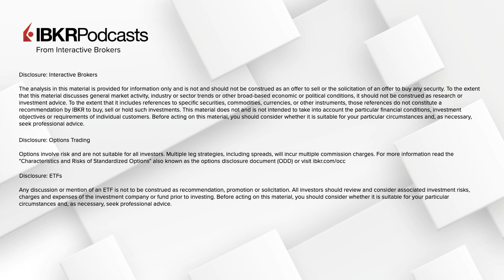Analyze This [ATM Straddle] - IBKR Podcast Ep. 226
Unlock the power of at-the-money (ATM) straddles and learn how they reveal market expectations for volatility and stock movement. In this episode, we break down straddle pricing, historical performance, and trading strategies to help you make more informed options decisions.

The information provided on MarketChameleon is for educational and informational purposes only. It should not be considered as financial or investment advice. Trading and investing in financial markets involve risks, and individuals should carefully consider their own financial situation and consult with a professional advisor before making any investment decisions. MarketChameleon does not guarantee the accuracy, completeness, or reliability of the information provided, and users acknowledge that any reliance on such information is at their own risk. MarketChameleon is not responsible for any losses or damages resulting from the use of the platform or the information provided therein.

Options involve risk and are not suitable for all investors. Multiple leg strategies, including spreads, will incur multiple commission charges. For more information read the "Characteristics and Risks of Standardized Options" also known as the options disclosure document (ODD)

Options involve risk and are not suitable for all investors. For information on the uses and risks of options, you can obtain a copy of the Options Clearing Corporation risk disclosure document titled Characteristics and Risks of Standardized Options by clicking the link below. Multiple leg strategies, including spreads, will incur multiple transaction costs. "Characteristics and Risks of Standardized Options"